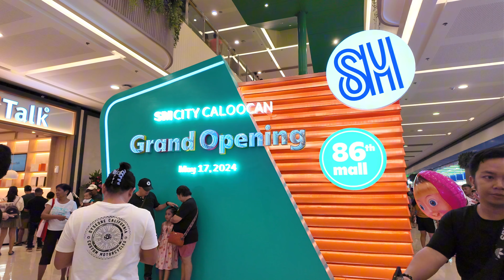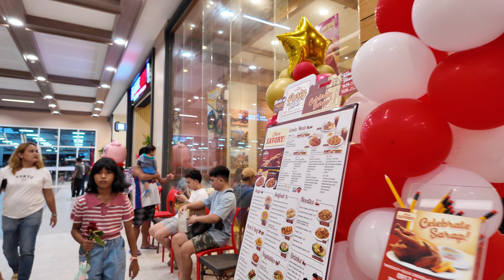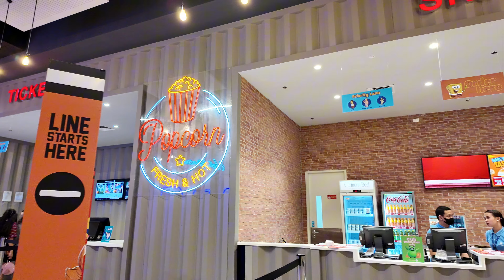Grand Opening of the Latest SM Supermall - SM CITY CALOOCAN | 4K Walking Tour | Philippines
SM CITY CALOOCAN is now finally open!
SM opens its 86th Mall located at Deparo Road, Barangay 171, Zone 15, District 1, Bagumbong 1421 Caloocan City, Metro Manila, Philippines.
Mall Hours. Sunday - 10:00AM - 09:00PM.

00:00 Introduction
02:13 Ground Level
08:09 Level 2
10:39 Level 3 | Foodcourt
15:38 Wellness Space
18:32 Cyberzone
21:04 Cinema